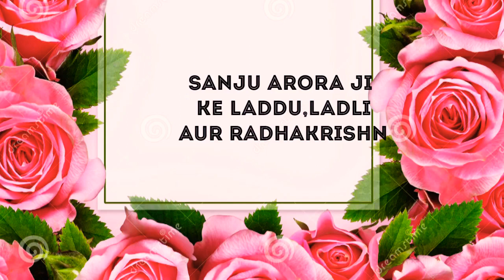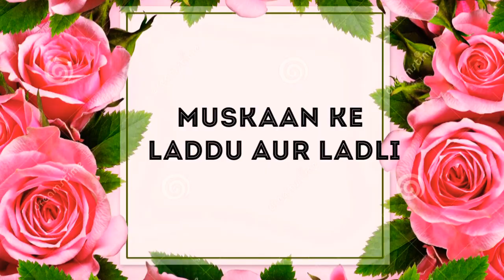Subscribers ke gopalji ke darshan❤️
Radhe radhe ratoo chale ayege bihari 😘
Agar aapko bhi apne gopal dikhane hai toh follow karo instagram pe